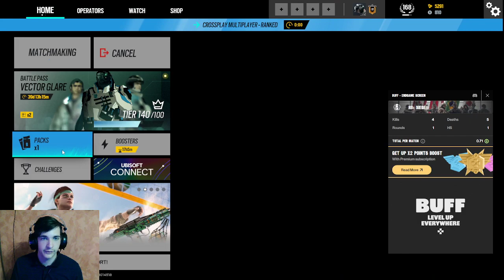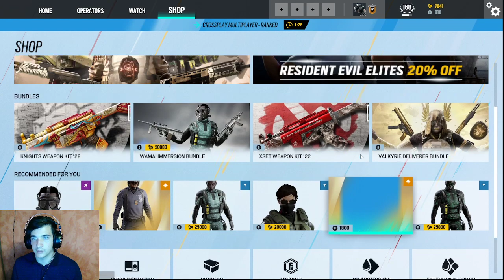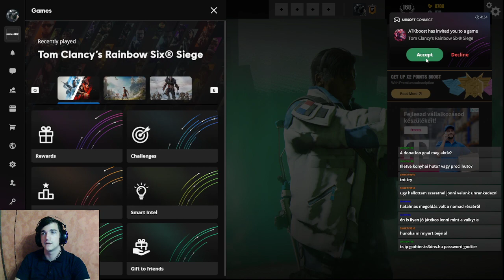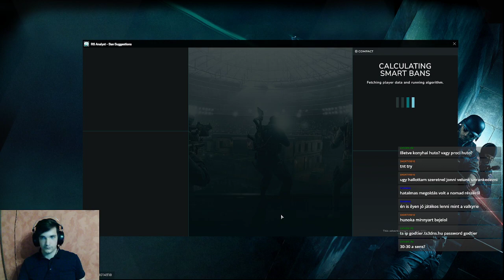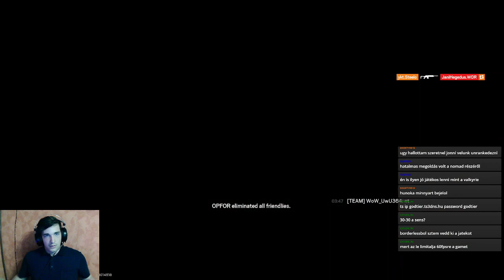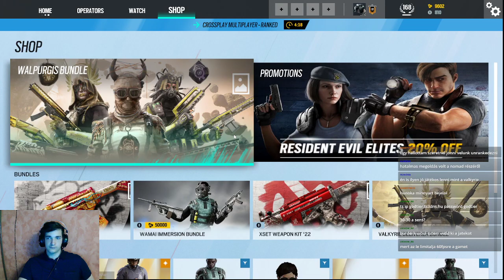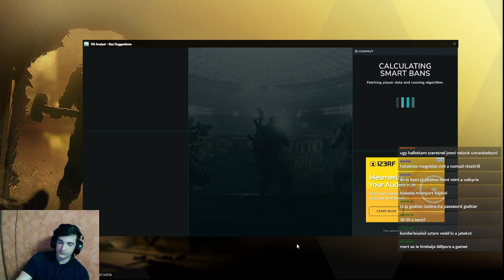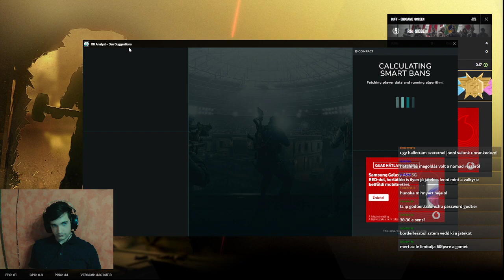Esti Siege Ranked vajon hol kötök ki?